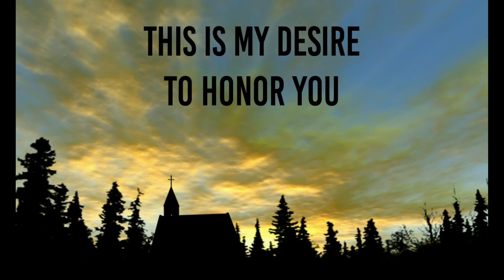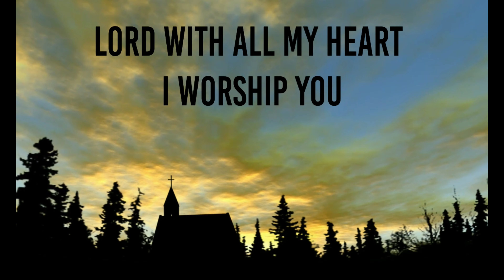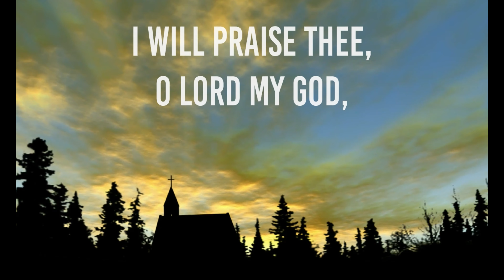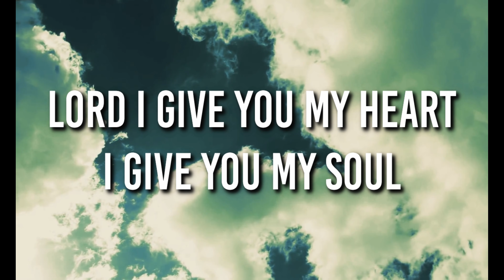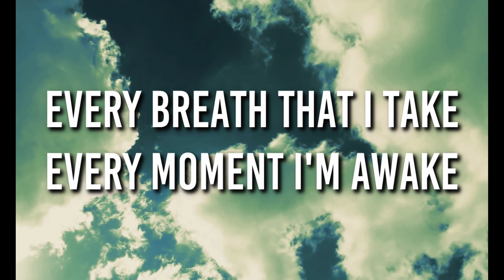I Give You My Heart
This song, by Reuben Morgan, has been a prayer of ours for so many years. We hope you enjoy our version of the song. Blessings!